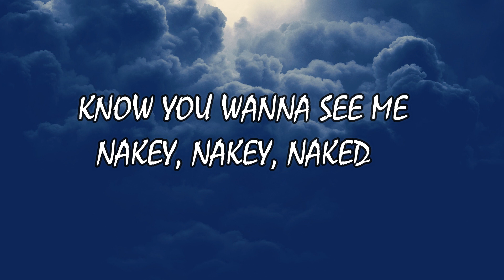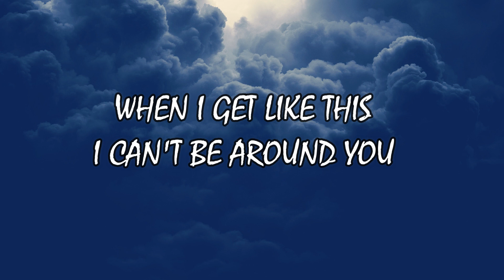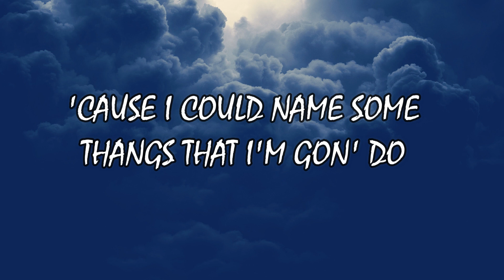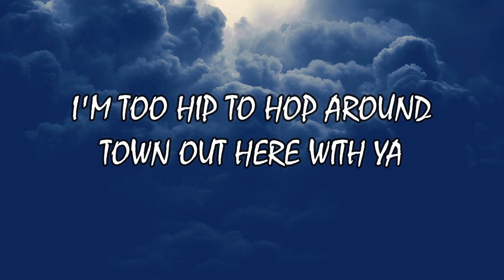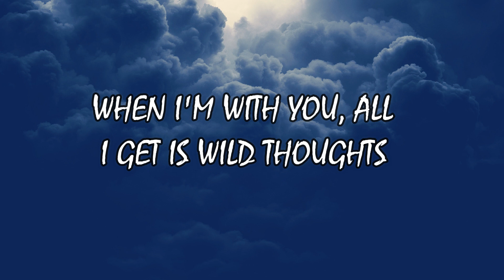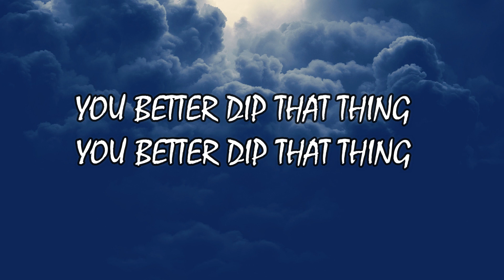Wild Thoughts DJ Khalid Ft Rihanna Lyrics♫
🎤📝Lyrics:
WILD THOUGHTS
DJ KHALED FT. RIHANNA (LYRICS)

I DON'T KNOW IF YOU COULD TAKE IT
KNOW YOU WANNA SEE ME NAKEY, NAKEY, NAKED
I WANNA BE YOUR BABY, BABY, BABY
SPINNING AND IT'S WET JUST LIKE IT CAME FROM MAYTAG
WHITE GIRL WASTED ON THAT BROWN LIQUOR
WHEN I GET LIKE THIS I CAN'T BE AROUND YOU
I'M TOO LIT TO DIM DOWN A NOTCH
'CAUSE I COULD NAME SOME THANGS THAT I'M GON' DO

WILD, WILD, WILD THOUGHTS
WHEN I'M WITH YOU, ALL I GET IS WILD THOUGHTS

LADIES LEAVE YOUR MAN AT HOME
THE CLUB IS FULL OF BALLERS AND THEIR POCKETS FULL GROWN
AND ALL YOU FELLAS LEAVE YOUR GIRL WITH HER FRIENDS
CAUSE IT'S ELEVEN THIRTY AND THE CLUB IS JUMPIN', JUMPIN'

I HOPE YOU KNOW I'M FOR THE TAKIN'
YOU KNOW THIS COOKIE IS FOR THE BAKING (UGH)
KITTY, KITTY, BABY GIVE THAT THING SOME REST
'CAUSE YOU DONE BEAT IT LIKE THE '68 JETS
DIAMONDS AIN'T NOTHING WHEN I'M ROCKIN' WITH YA
DIAMONDS AIN'T NOTHING WHEN I'M SHININ' WITH YA
JUST KEEP IT WHITE AND BLACK AS IF I'M YA SISTA
I'M TOO HIP TO HOP AROUND TOWN OUT HERE WITH YA
I KNOW I GET

BOUNCE BABY, BOUNCE, BO-BOUNCE BOUNCE, BO-BOUNCE
TWIRK IT, TWIRK IT
SHAKE BABY, SHAKE SHA-SHAKE SHAKE
WORK IT, WORK IT
TWIST BABY, TWIST TW-TWIST
YOU BETTER DIP THAT THING
(BOUNCE IT UP AND DOWN PAPI'S MOMMIES)

Song         Wild Thoughts
Artist        DJ Khaled

Writers
PartyNextDoor, Bryson Tiller, Carlos Santana, David McRae, DJ Khaled, Wyclef Jean, Marvin Moore-Hough, Rihanna, Jerry Duplessis